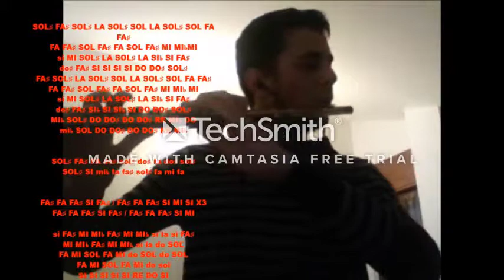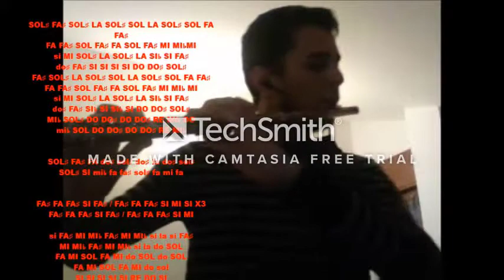Pokemon Diamond/Pearl OST - Battle! Cynthia Theme